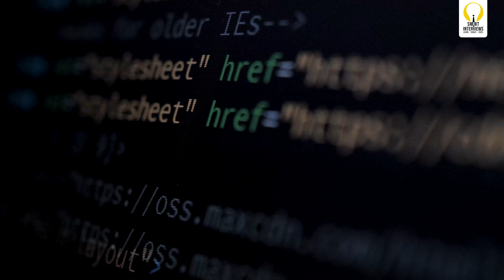7 years of Smart Interviews | How and why we started on this journey?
With all of your help we have been able to complete 7 years of mentoring and up-skilling students. In this video, our Founder & CEO Mr. Amit Bansal will share his journey of starting Smart Interviews and how we as a team have been able to impact life of more than 25000 students and their families.

About Smart Interviews

Welcome to Smart Interviews!! We are an ed-tech platform transforming lives of Engineering students since 2016. Our mission is to upskill every Engineering graduate around the country to help them build a future of their dreams.

We are proud to have upskilled over 25000 students. Additionally 18000+ students have been placed in top tech companies. Join us to build your tech career today!